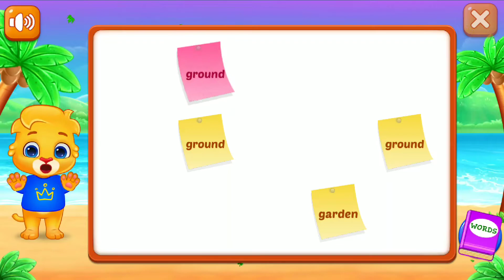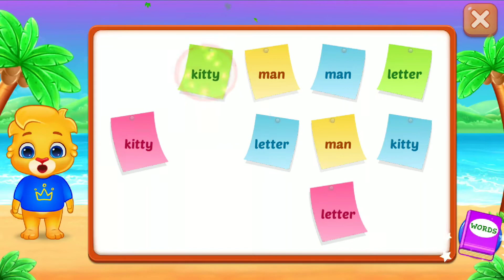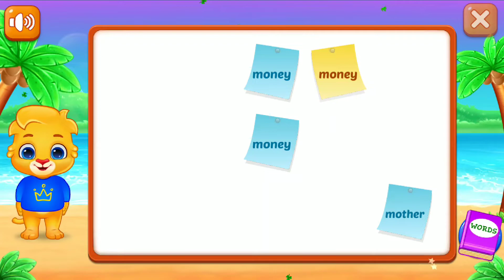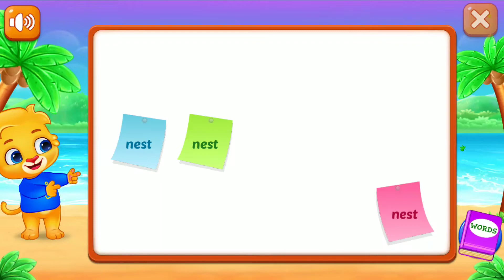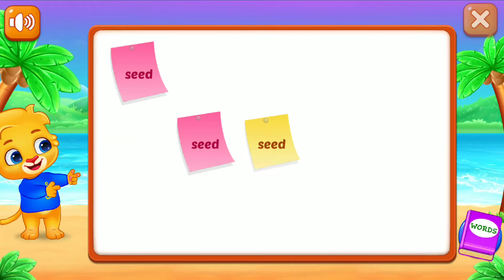Sticky Words KIDS...